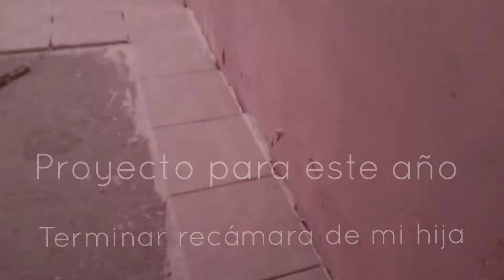limpieza /proyecto terminar la recamara de mi hija/tamalitos/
los invito a que se queden un ratito conmigo y se distraigan, pasen un momento entretenido bendiciones